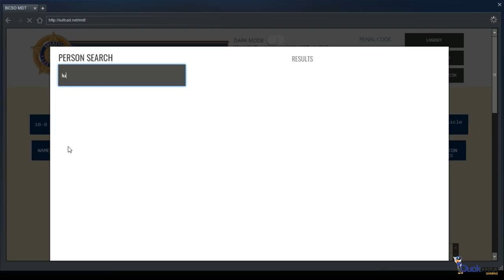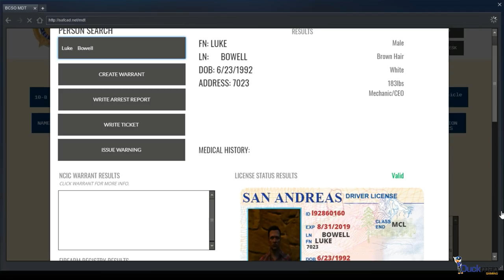SAF | Funny Parking Job | GTA5 RP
**READ DISCRIPTION**

THIS IS NOT GTA ONLINE

If you want to join Official Ducklings Crew you can join by going You will be mentioned in my next video!

Welcome to a new clan I am apart of. The SAF is a smaller clan of great players and several great Youtubers. Sit back and enjoy so funny and entertaining videos!

***Special thanks to my wife and kids for the love and support***

SET UP:
PS4 Controller
GPU: GeForce GTX 1050ti
CPU: AMD Ryzen 5 1600 six Core 3.20 GHz
Memory: 8 GB RAM
Operating system: Microsoft Windows 10 Home